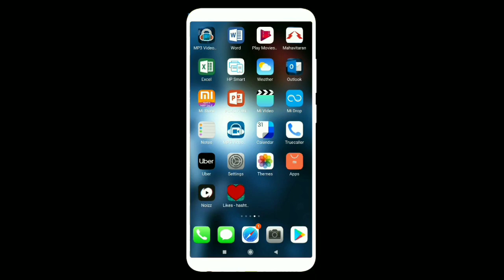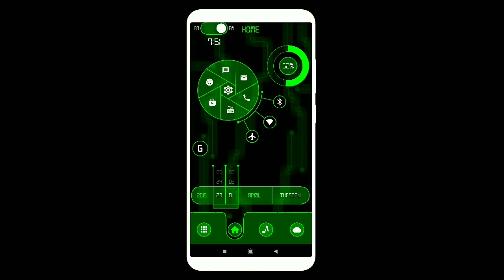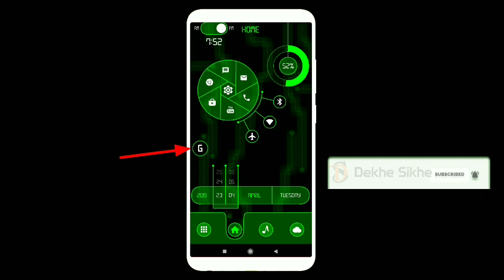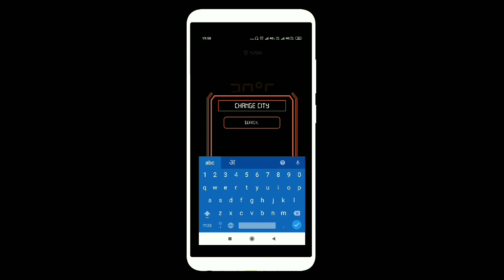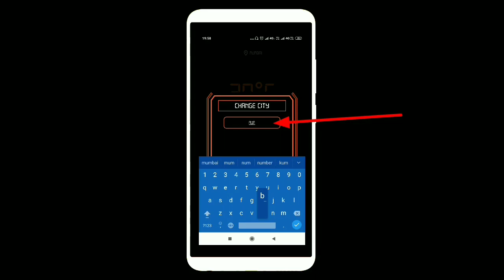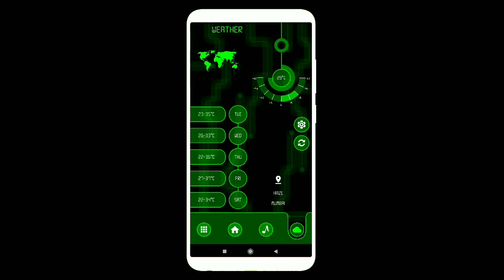Best Android launcher | Snappy launcher 2019 hi-tech Launcher theme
Take Care, Milate hain agale Video me.

hi-techLaunchertheme

Dekhesikhe
Dekhe sikhe